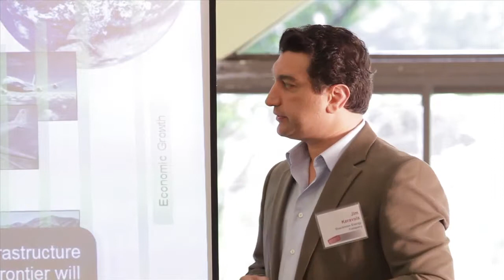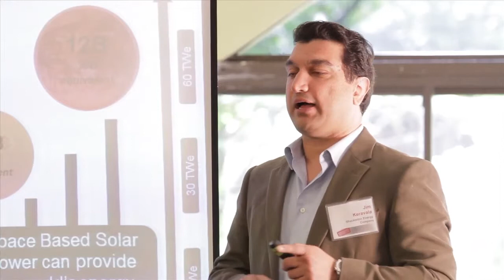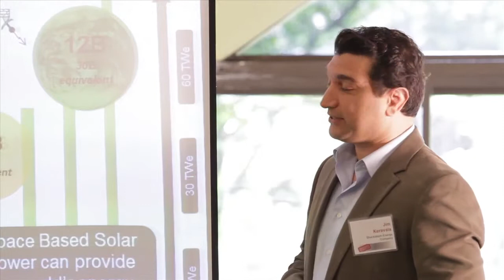Jim Keravala - Propellant Depot Infrastructure as the Basis for a Space Industrial Revolution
Government Futures Lab, Reconstitutional Convention
Jim Keravala, Shackleton Energy Company